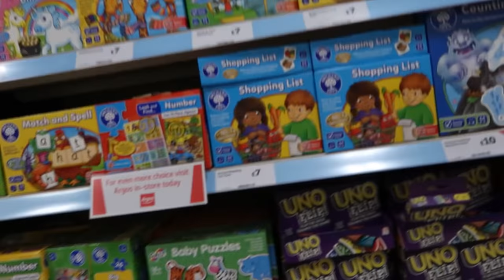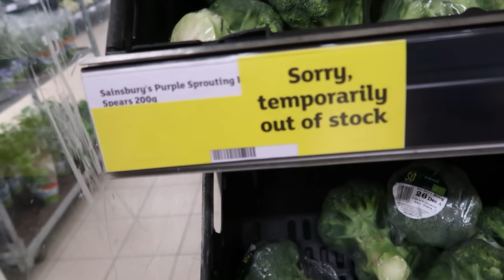If You Say “BABE” You Have to REMOVE A LAYER OF CLOTHING! *CHALLENGE*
If You Say “BABE” You Have to REMOVE A LAYER OF CLOTHING! *CHALLENGE* this got CRAZY haha who do you think really won?

New videos: Wednesday/Thursday and Saturday

Send us something to our POBOX:
POBOX10846
LEICESTER
LE19 9DR